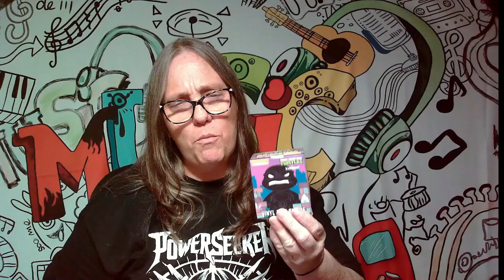TEENAGE MUTANT NINJA TURTLES Shell Shocked KIDROBOT Vinyl Figures Hunting for them all Part 8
TMNT Teenage Mutant Ninja Turtles Shell Shock Mini Series 2 Kidrobot
The set includes the four brothers (Leonardo, Donatello, Michaelangelo and Raphael); traditional favorites like April O’Neil and Casey Jones; our favorite baddies from TMNT 2: Secret of the Ooze – Tokka and Rahzar; some old school favorites (Ace Duck, Sgt. Bananas, Mutagen Man, Rat King) and two chases that had my inner 10 year old screaming with joy (Triceriton and Metalhead).  Many figures come with their signature accessories or weapons, such as April with her camera and Triceriton with his blaster.

THESE ARE 2/20
Leonardo          Donatello                Michaelangelo       Raphael
April                  Casey Jones           Rahzar

THESE ARE 1/20
Ace Duck          Sgt. Bananas        Mutagen Man        Rat King
Tokka

Triceriton 1/40
special edition "Metal Head" ?/?

IG CHANNELS
@MAMA_J_1970 basic IG